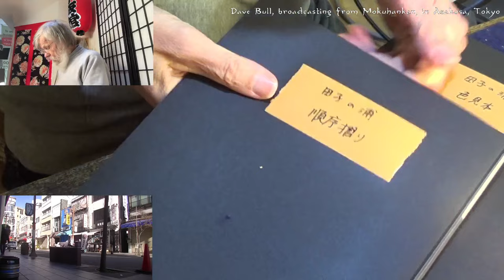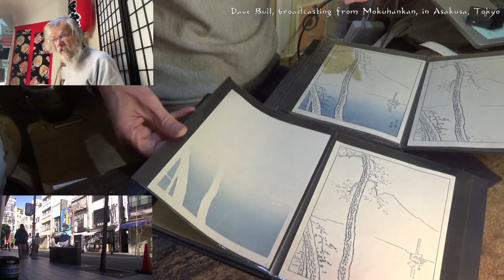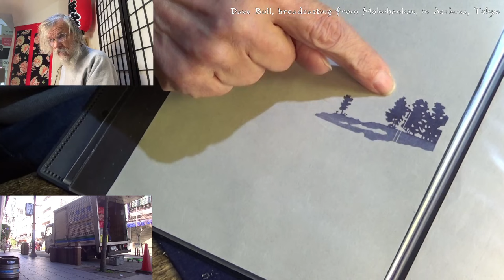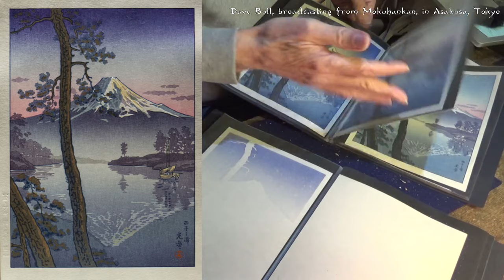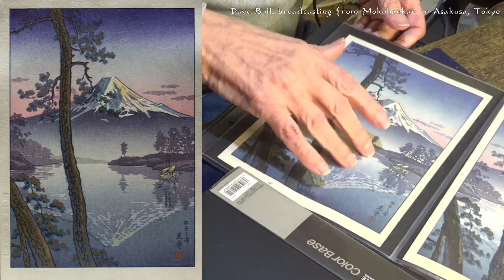Twitch replay 2024 01 08